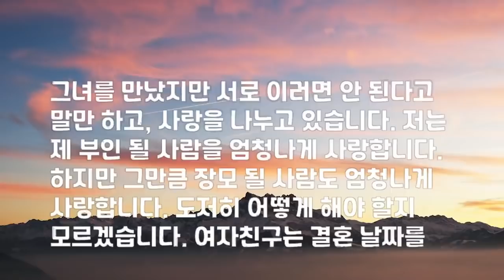실화사연 주부들과 옥상 섹스맨 사이다사연 사연라디오 사연읽어주는